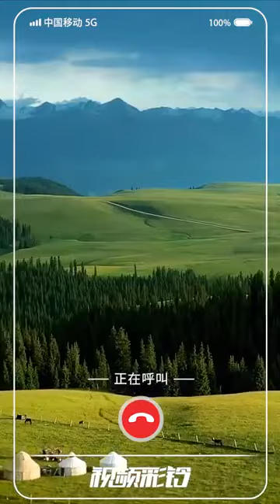Alan Yu | Yu Menglong